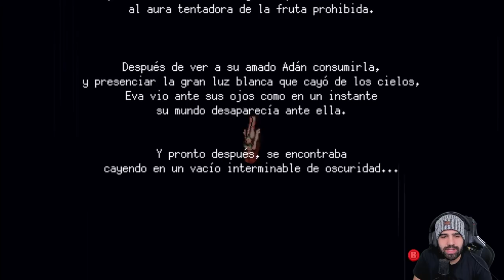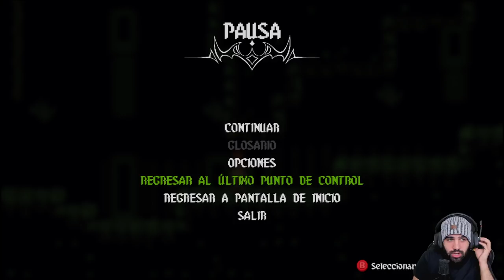Smelter - METROIDVANIA CON CONCEPTOS RTS MUY PECULIAR • Only Indies